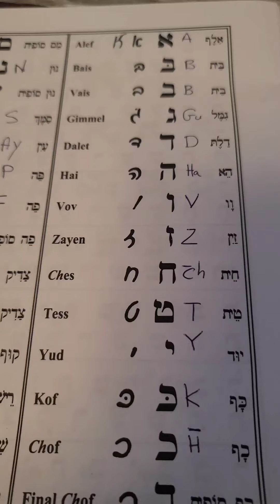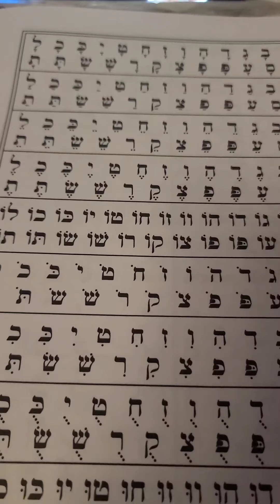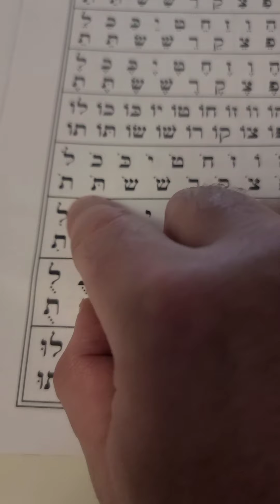Coach Avi Intro to hebrew alphabet. Aleph Beth and vowels